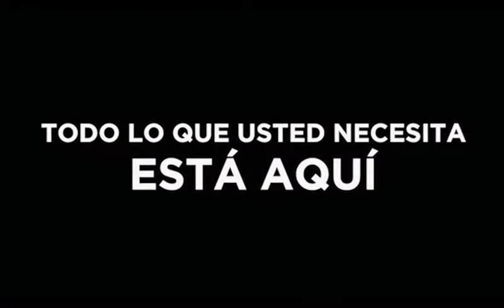Cinta Adhesiva bopp